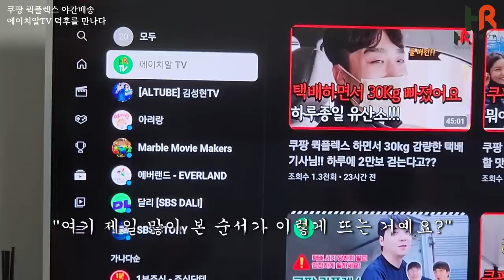34년만에 천직을 찾은 쿠팡 퀵플렉스 택배기사님! -1부-